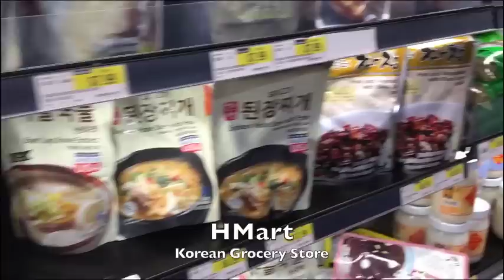Julie's World Vlog: July 23 - 29, 2018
I love going on vacation, but coming back home is always a rough adjustment.  Lots of food and walking and scrubby clothes this week.  Steve tries out some gourmet baking inspired by the Great British Baking Show.  Plus, I teach my altered book class!  PS: My classes at Whimsodoodle in FL are open for registration!